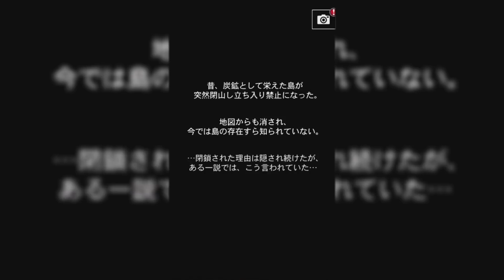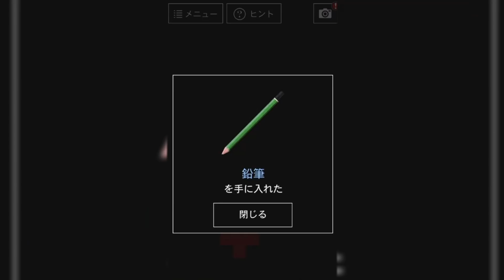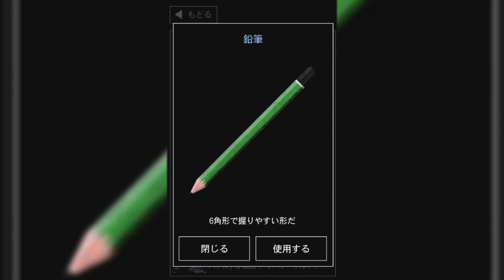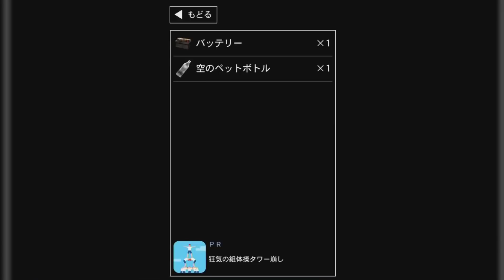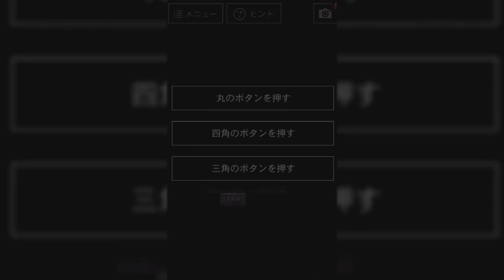【青鬼３】青鬼最新作にも”あの”モードがあるみたいです・・・（ヒカキンモード実況プレイ）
▼2月9日たけし編追加！！
「青鬼シリーズ第三弾。　今度の舞台は、無人島。　今までにないスケールでの青い惨劇が再び・・・」
青鬼3 iOS:

★おススメの再生リスト！★ーーーーーーーーーーーーーーーーーー